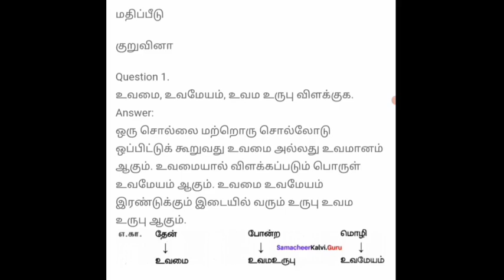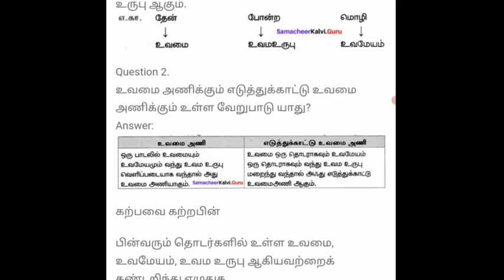அணி இலக்கணம் = தமிழ் VII = [வினா விடை ]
அணி இலக்கணம்
 தமிழ் VII =
[வினா விடை ]